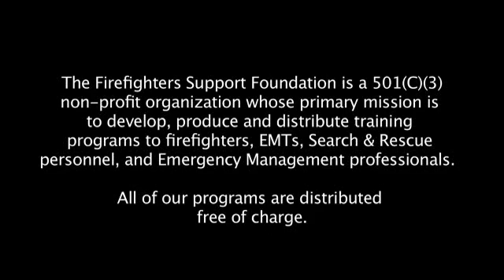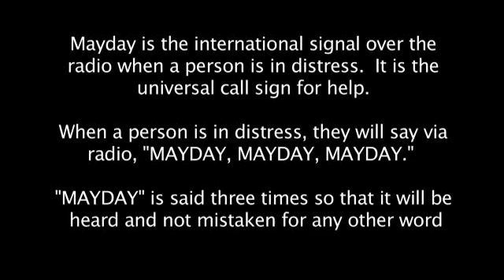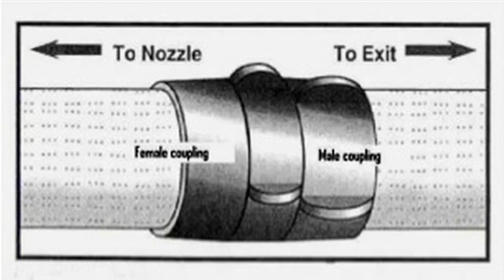Mayday Basic Concepts